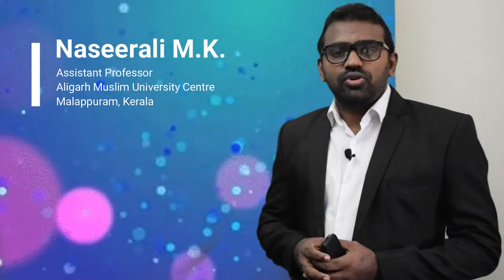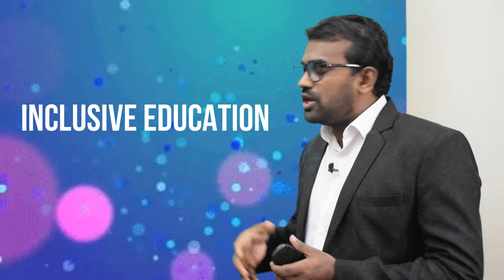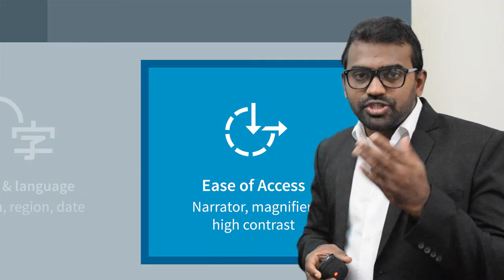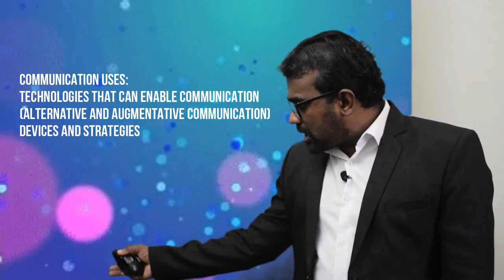Role of ICT in Inclusive Education presentation by using Augmented Reality by Naseerali MK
ICT has taken a key role in Education. The role of ICT in Inclusive Education is also prominent. Assistive Technologies are not simply technologies for learning rather they are life giving technologies to the challenged.